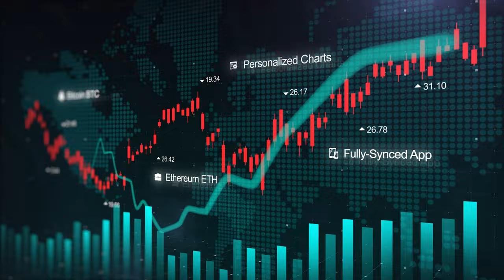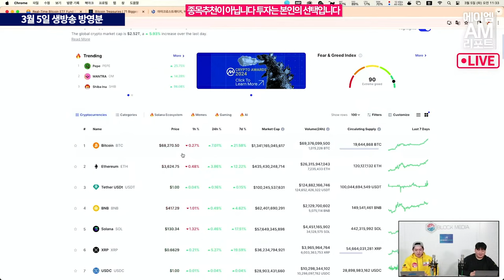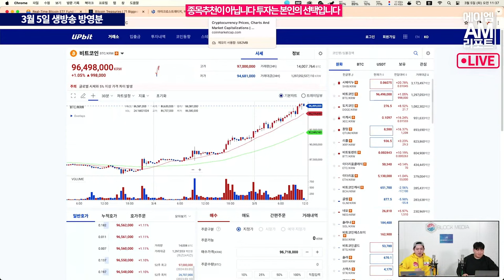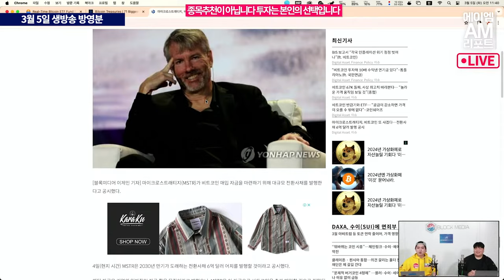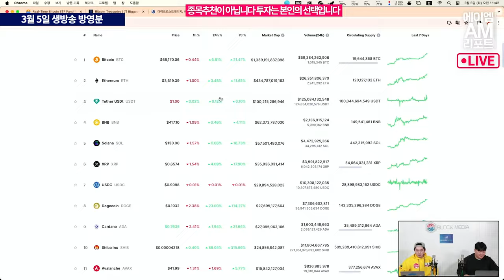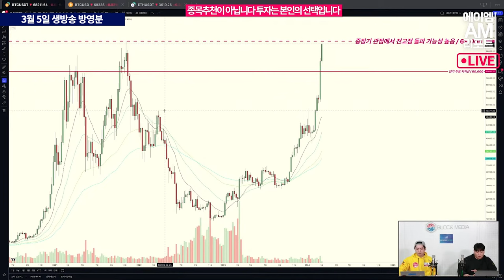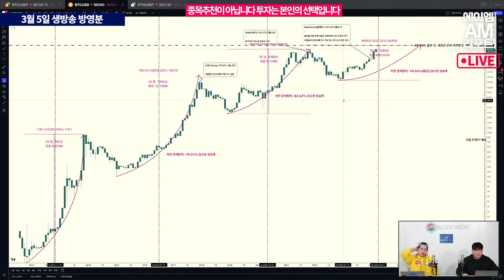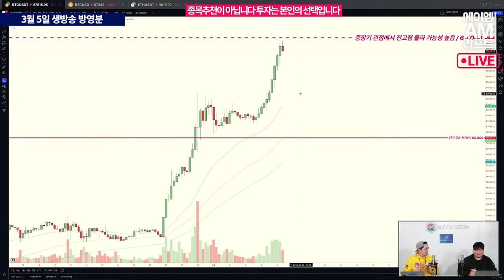비트코인 가는 길에 발목 잡을 것이 없다 l 사상최고가 넘어 8만 달러로 (AM매니지먼트 송승재)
비트코인이 1억을 향해 진격하고 있습니다
달러로는 전고점을 아직 살짝 미치지 못했지만,
빠른 시일내의 경신이 점쳐지는 상황

전고점을 경신할 경우 비트코인은 어떤 길을 가게 될 까요?
에이엠매니지먼트 송승재 애널리스트와
차트로 본 비트코인의 길을 확인해 봅니다.

3월5일 오전 생방송 방영분

에이엠매니지먼트(AM) 네이버 프리미엄 콘텐츠 채널